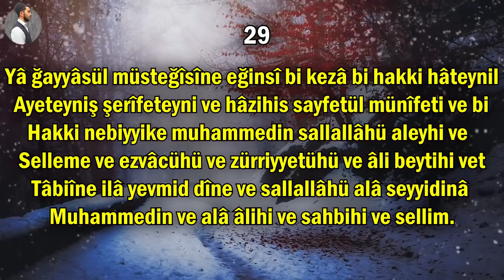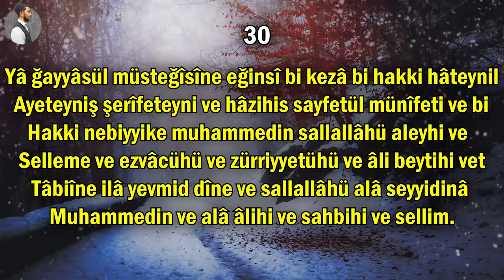KİM BU SALAVATI 1 DEFA OKURSA İSTEĞİ VE DİLEĞİ GERİ ÇEVRİLMEZ ! - (Muazzam Güzellikler Yaşayacaksın)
Selamun Aleyküm dostlar bu videomuzda sizlere dilek duası, istek duası, hacet duası, anında kabul olan dilek duası, büyük hacet duası, dilek duası en etkili, dilek duası dinle, hacet duası dinle, istek duası dinle, geri çevrilmeyen muazzam bir salavatı sizlerle paylaştık mutlaka okuyalım İnşAllah.

Okunuşu :

Yâ ğayyâsül müsteğîsîne eğinsî bi kezâ bi hakki hâteynil âyeteyniş şerîfeteyni ve hâzihis sayfetül münîfeti ve bi hakki nebiyyike muhammedin sallallâhü aleyhi ve selleme ve ezvâcühü ve zürriyyetühü ve âli beytihi vet tâbiîne ilâ yevmid dîne ve sallallâhü alâ seyyidinâ muhammedin ve alâ âlihi ve sahbihi ve sellim.